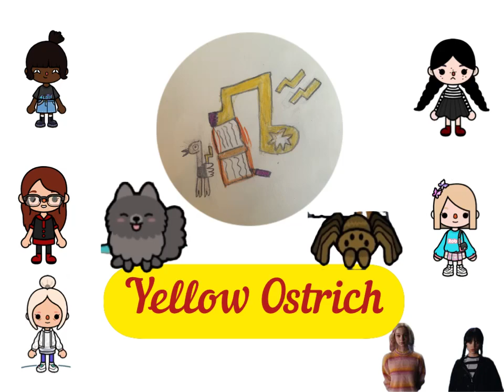Wednesday Enid Room Neighbours S2 E6 Goodbye Wednesday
Music
Morning Play Time (Full)
ABCstudios (100Audio Exclusive)

Sleepless In Gulustan
Ilya Truhanov

Bossanova
Ilya Truhanov